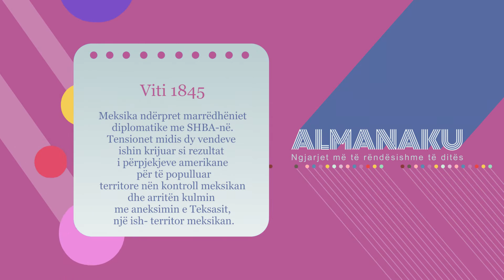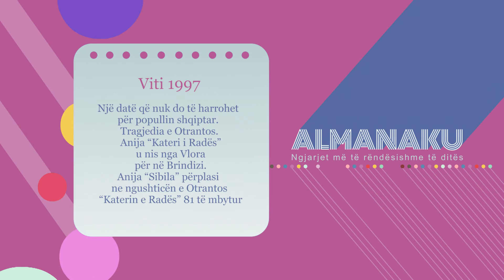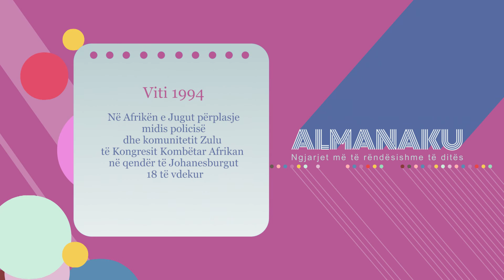Almanaku 28/03/2022 - Wake Me Up